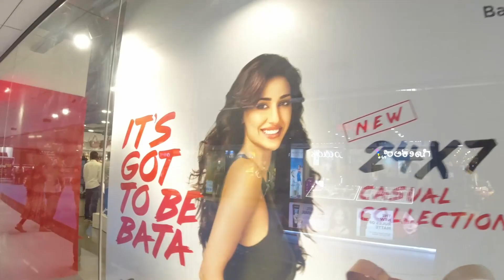Vlog 86 : Rashtrakuta Empire II KARNATAKA